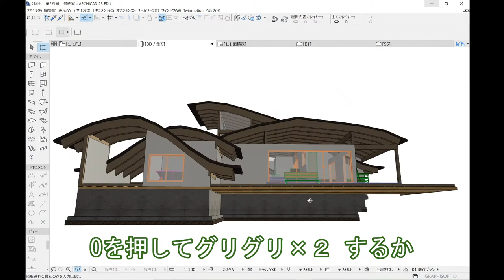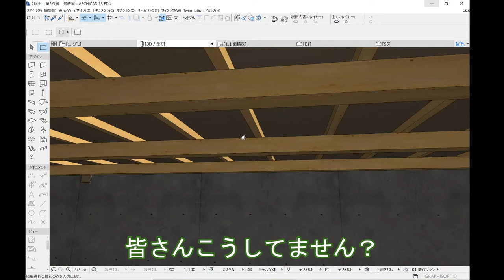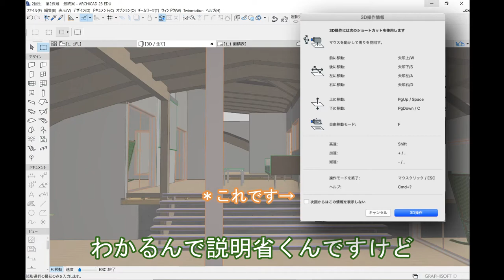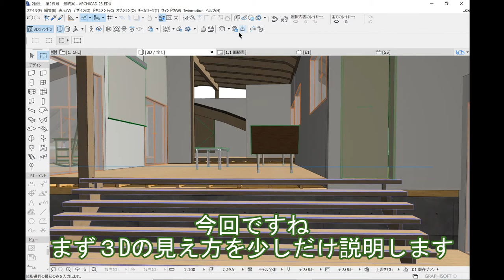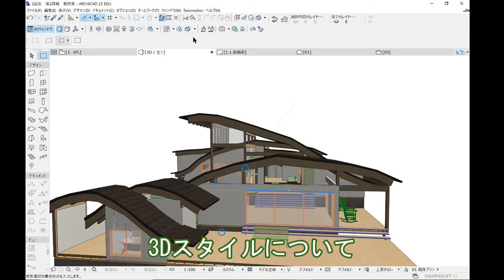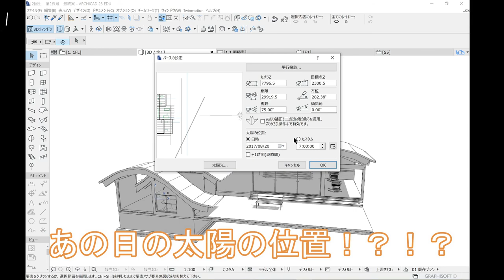3D画面の使いこなし方【建築学生必見】